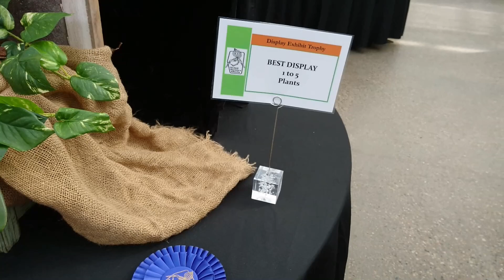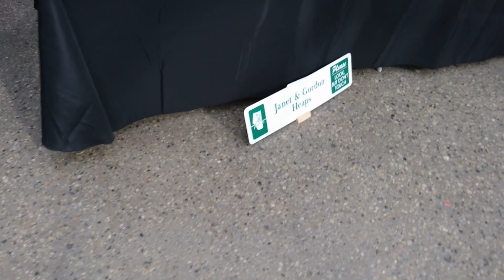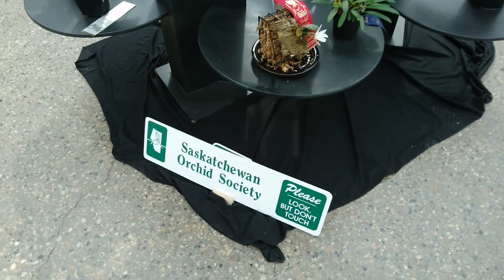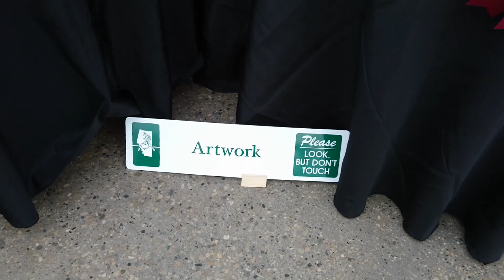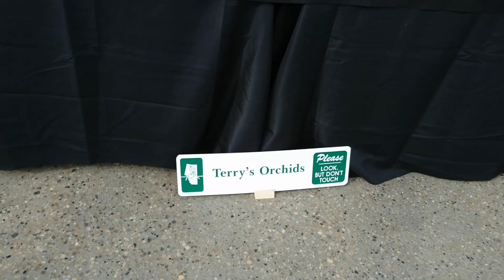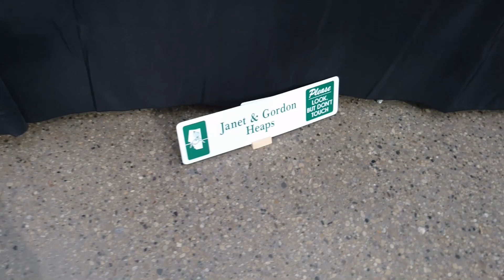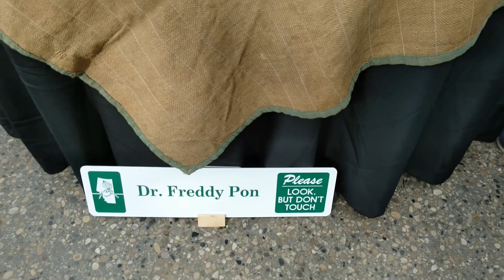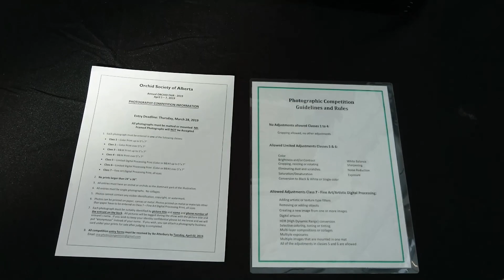2019Edmonton orchidshow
Steve Istvan Molnar video of (Sony phone video) of Orchid show in Edmonton Alberta Canada.